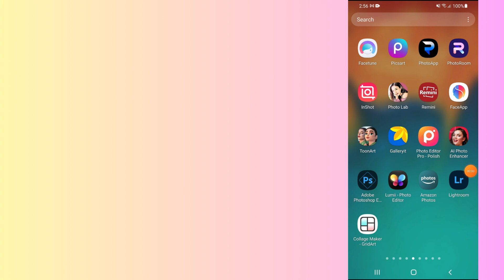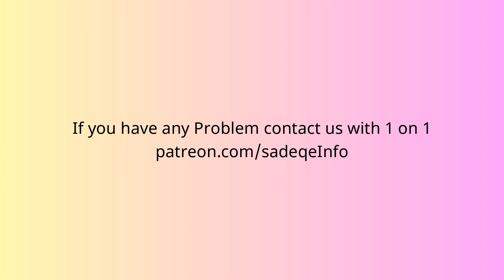How to fix Remini app not working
In this video, you will learn why the Remini app not working and how to fix it.